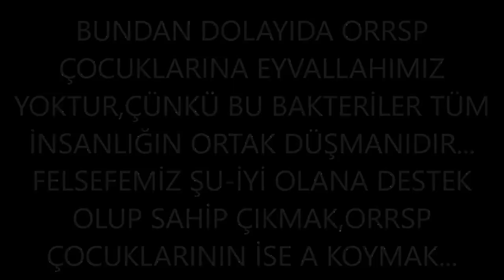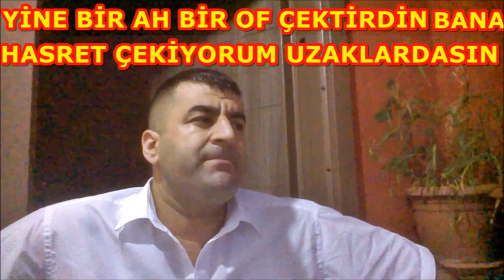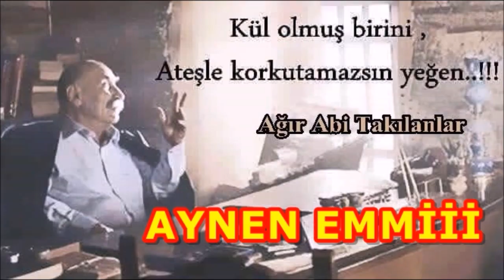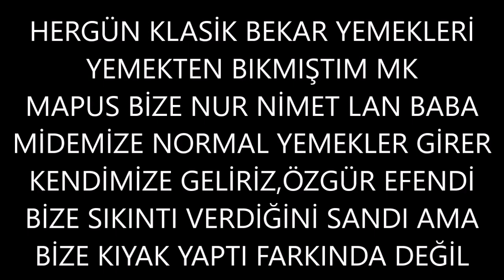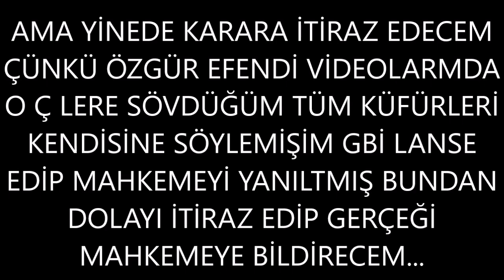HAPİSE GİRECEKMİYİM KARAKOL ADLİYE ANILARIM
bilge adam reis
Ayrıcalıklardan yararlanmak için bu kanala katılın: